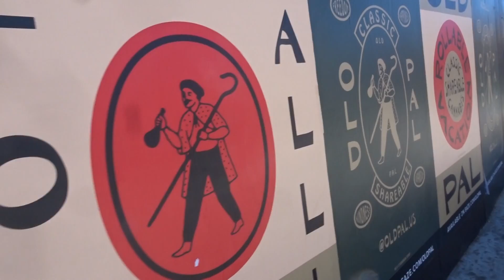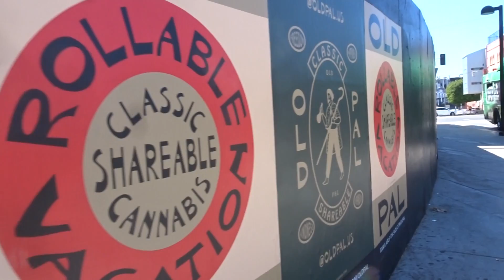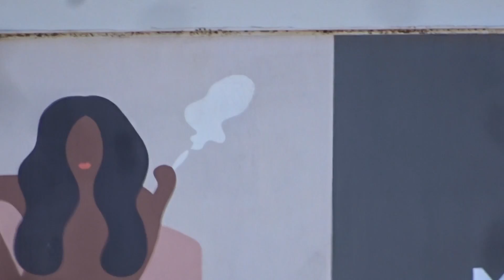SIGNS FOR WEED, CANABIS, GRASS, VENICE BEACH CALIF SEPT 2019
HOW MANY WORKS FOR POT